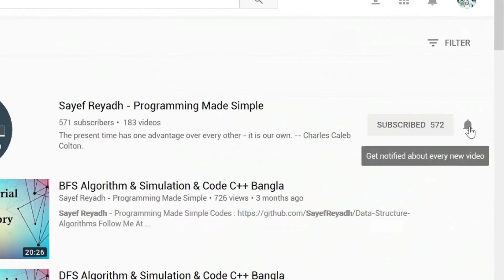JAVA Bangla Tutorials 37 - JAVA Interface Introduction